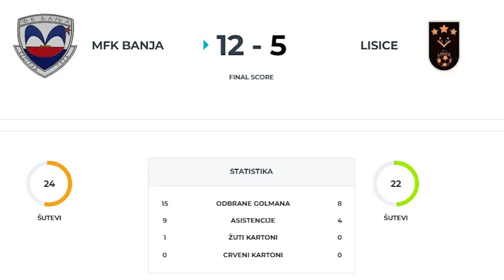MFK Banja - Lisice 12:5 - Mozzart League Of The Champions - 1. kolo [SportMe]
1. Kako dokazati drugarima da si postigao 5 golova na terminu i da se ne zna koji je od njih efektniji?
2. Zašto je golman najbitniji član ekipe?
3. Kako ženi/devojci objasniti šta znači “Treće poluvreme” i zašto se ne sme preskočiti?

Mozzart League Of The Champions je rekreativna liga u malom fudbalu koja daje odgovore na ova i još mnoga druga pitanja.

U toku je peta sezona, a ovo je utakmica 1. kola koju su odigrale ekipe MFK Banja i Lisice, koja je završena rezultatom 12:5.